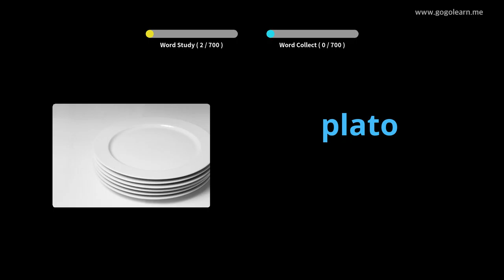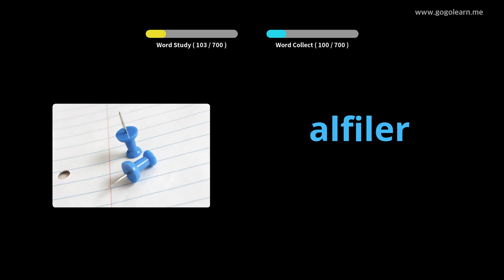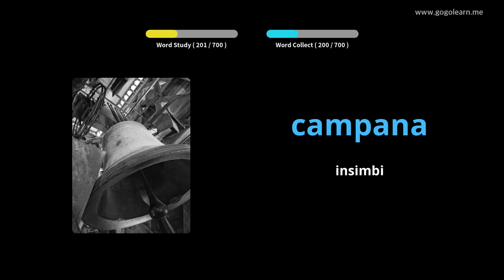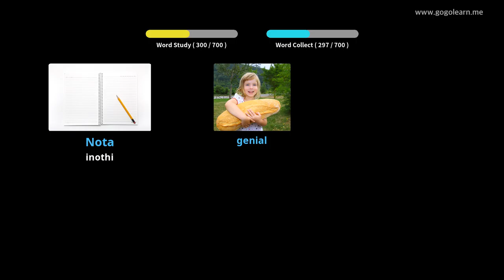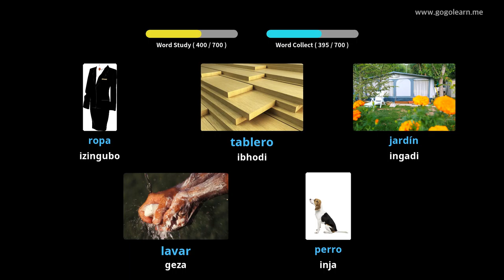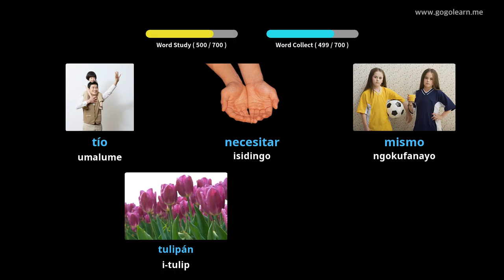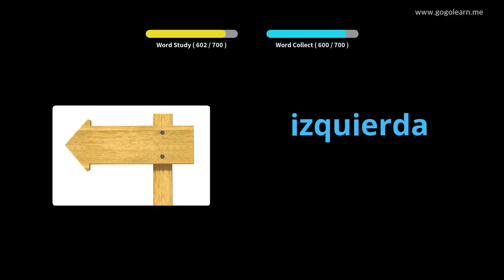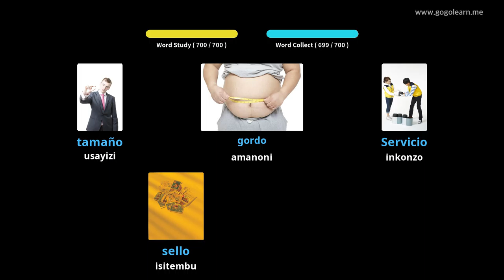Izingane Silulumagama Spanish |Golearn